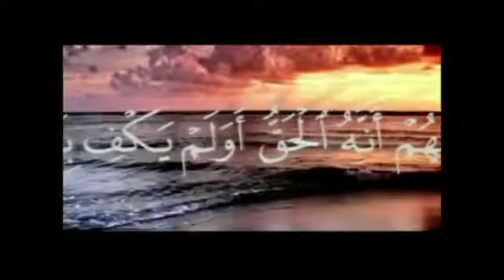عجائب وغرائب العالم ومشاهد عجيبة وغريبة